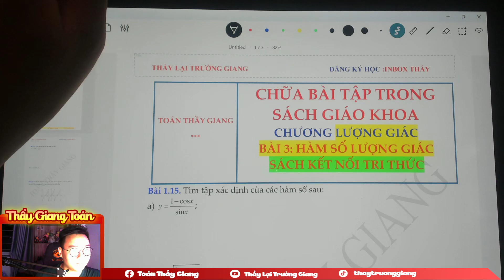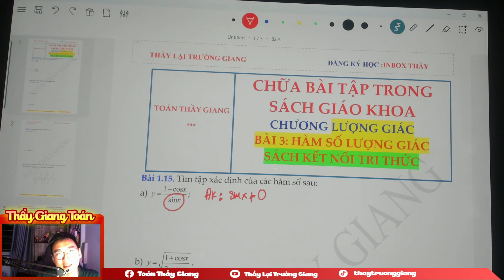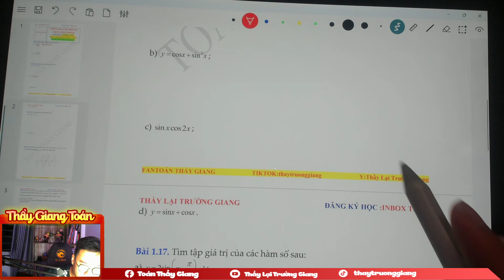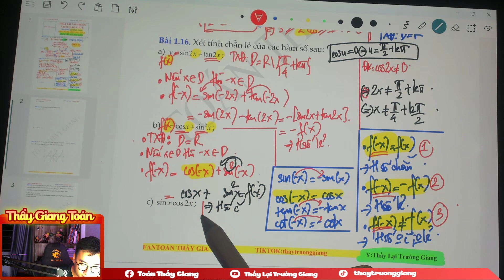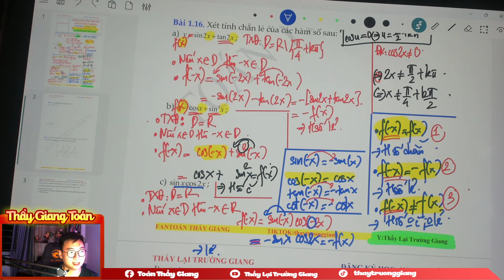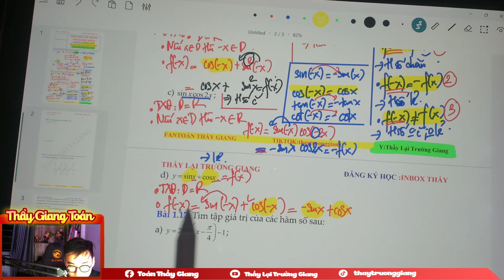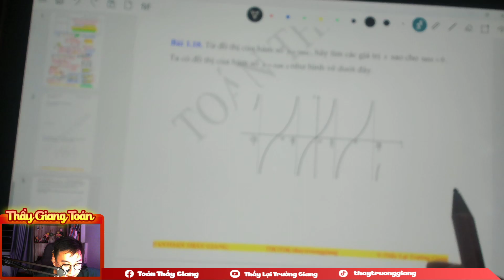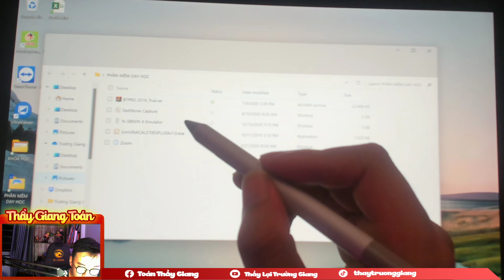[CHỮA BÀI TẬP SGK KẾT NỐI TRI THỨC ] BÀI 3: HÀM SỐ LƯỢNG GIÁC | TOÁN 11 | CHƯƠNG LƯỢNG GIÁC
[CHỮA BÀI TẬP SGK KẾT NỐI TRI THỨC ] BÀI 2: CÔNG THỨC LƯỢNG GIÁC | TOÁN 11 | CHƯƠNG LƯỢNG GIÁC
📕Đăng ký học Online:Ôn thi đại học , lớp 10, lớp 12, lớp 11 , Học online chất lượng tốt nhất , đầy đủ bài tập về nhà , bài tập tự luyện , luyện đề , tổng ôn thì liên hệ qua

 phương trình mặt cầu,phương trình đường thẳng , phương trình mặt phẳng ,hàm số, ứng dụng tích phân, tích phân nguyên hàm, cách tính tích phân, trắc nghiệm số phức chống casio, hình học oxyz , tọa độ trong không gian, số phức, tích phân từng phần ,tổ hợp xác suất lớp 11 , toán 11, cấp số cộng ,cấp số nhân, dãy số, góc giữa hai vecto, lượng giác